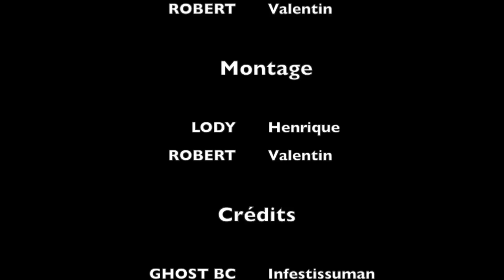[Teaser] Semaine de l'Étrange 2017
Réalisation : Alice GONZALES, Henrique LODY, Valentin ROBERT